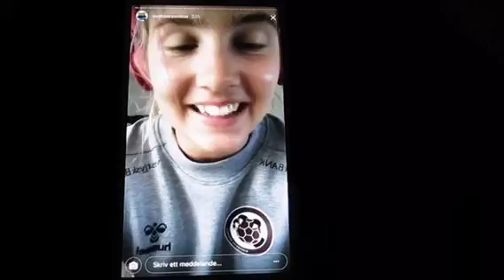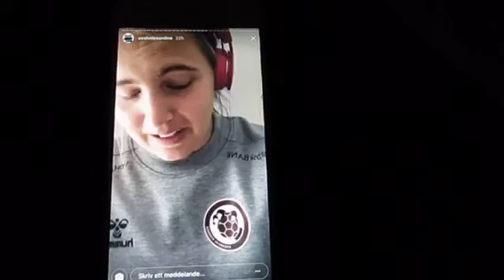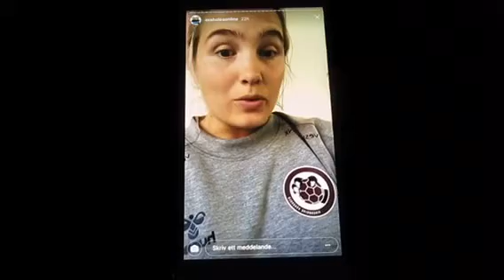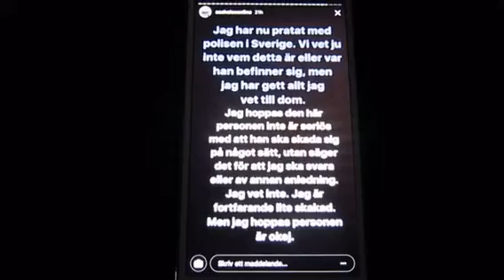Linnéa Claeson tvingas ringa polisen.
Assholes online